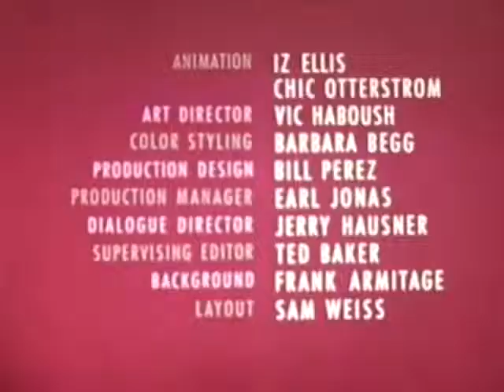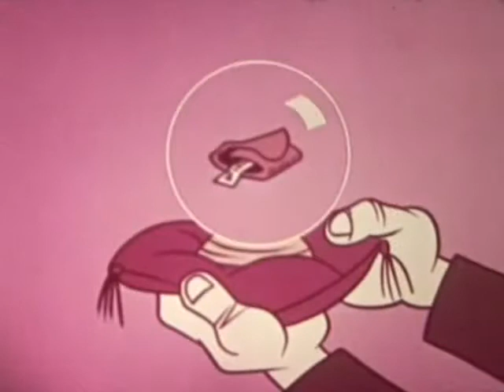003 Marco Magoo